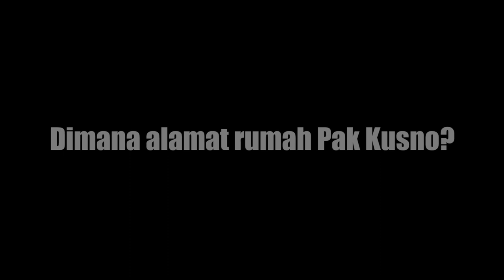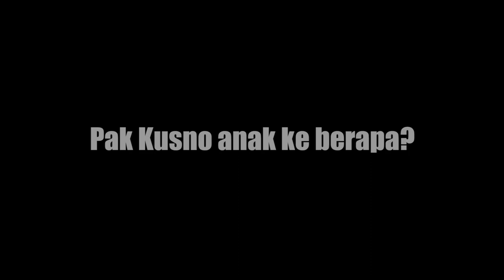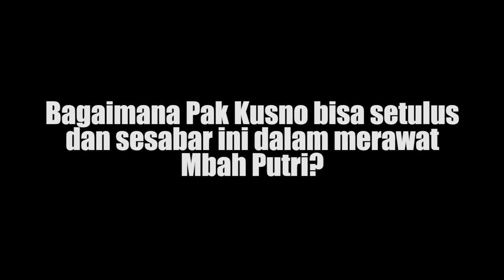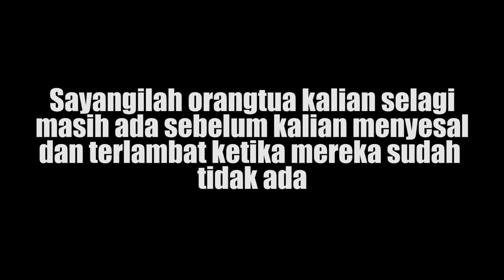HUMAN INTEREST VIDEO | mengenal arti berbakti dari Bpk Kusno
Dsn. Tanggungan Timur RT.02/RW.03 Kedungwonokerto Kec. Prambon Kab. Sidoarjo Jawa Timur.
Mbah Kusno (54 tahun) adalah seorang anak yang berbakti menjalani masa-masa tua nya untuk menjaga dan merawat ibunda nya yang diperkirakan sudah berumur 100 tahun.